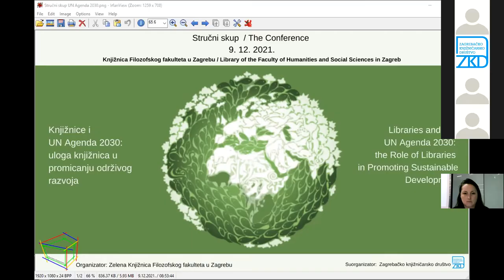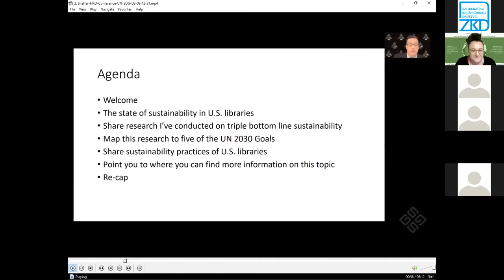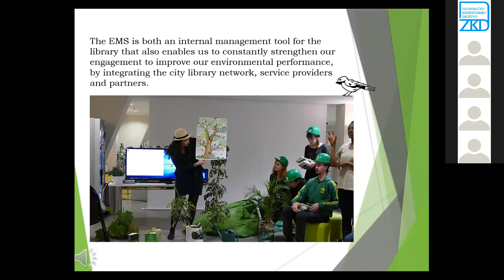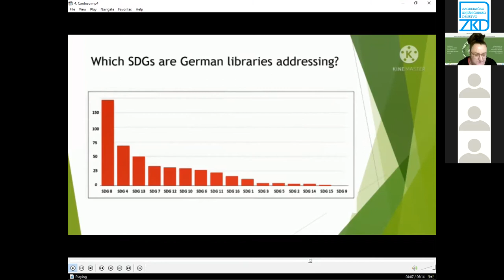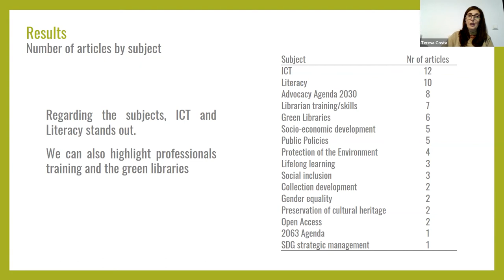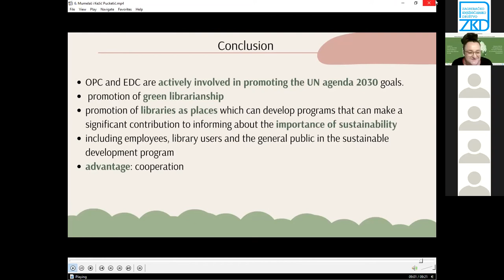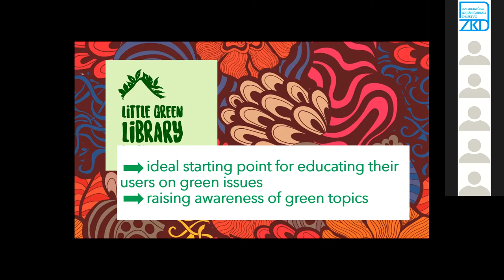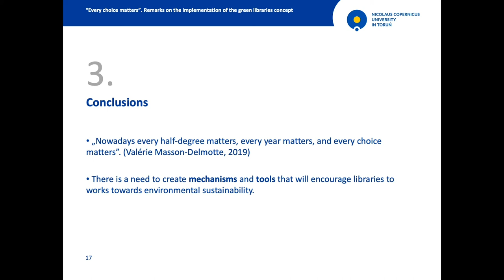Session 1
Moderator: Marija Šimunović

Leo F.H. Ma, Lily Ko (The Chinese University of Hong Kong, China)
Supporting the Sustainable Development Goals: The Role of the Chinese University of Hong Kong Library

Gary L. Shaffer (University of Southern California, Los Angeles, USA)
Libraries Helping the UN Achieve its 2030 Sustainability Goals: A Way Forward

Bobet Sophie (Bibliothèques de la Ville de Paris, France)
"La Médiathèque de la Canopée" : a green library in progress

Nathalice Bezerra Cardoso (German Institute for Global and Area Studies – GIGA, Germany)
German Libraries and Agenda 2030: how libraries are contributing to the Sustainable Development Goals (SDGs)

Teresa Costa, Luísa Alvim (Universidade de Lisboa, Portugal)
Libraries and the UN Agenda 2030: scientific production indexed in the Web of Science and Scopus

Dolores Mumelaš, Ivana Kežić Pucketić (National and University Library in Zagreb, Croatia)
National and University Library in Zagreb Official Publications Collection and the European Documentation Center role in green librarianship promotion

Lucija Dodigović (Institute for anthropological research, Croatia), Ana-Marija Tkalčić (National and university library in Zagreb, Croatia)
The impact of libraries on promoting sustainable development and raising environmental awareness

Małgorzata Fedorowicz-Kruszewska (Nicolaus Copernicus University in Toruń, Poland)
“Every choice matters” : remarks on the implementation of the green libraries concept